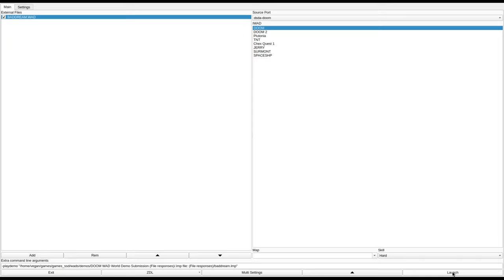DOOM 1 - BADDREAM.WAD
played by Walter.
called "BAD DREAM" in the /idgames FTP.
created by Rick Lowder aka Rooster on July 10th, 1994.
from the .txt file included with the WAD:
"Blood, Blood, and watch your back. You wake up, or at least think you're awake after a falling asleep at your desk. You were playing DOOM death matches till the wee hours last night. Fight your way to the exit, what ever you do, don't die in your sleep, you know what happens if you do..."